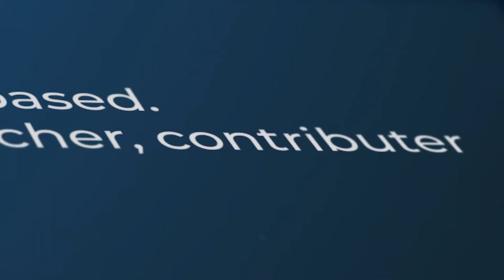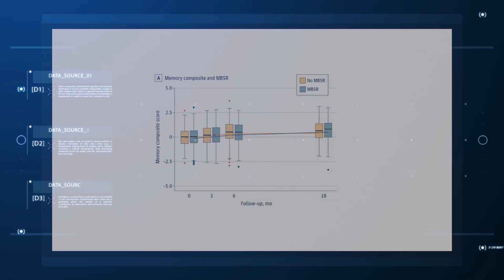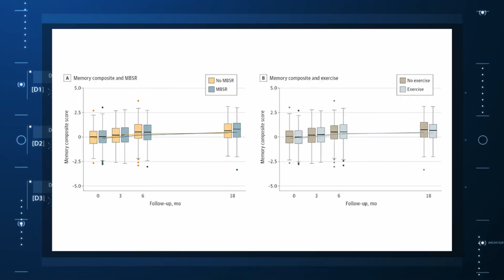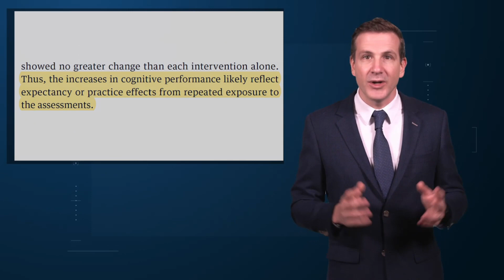"Wellness" Takes a Hit: Exercise / Meditation No Benefit in Cognitive Decline with Aging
Randomized trial finds surprisingly little effect of exercise and/or meditation in older people with subjective memory problems.

We are coming towards the end of the year which always makes me think about getting older. Despite the fact that aging is, definitionally, inexorable, we continue to search for ways to avoid the losses that come with age, whether that is strength, beauty, or our cognitive powers. Much like the search for the fountain of youth, many promising leads have ultimately led to dead ends. And yet, I had high hopes for a trial that focused on two cornerstones of wellness – exercise and mindfulness – to address the subjective loss of memory that comes with aging. Alas, meditation and exercise do not appear to be the fountain of youth.